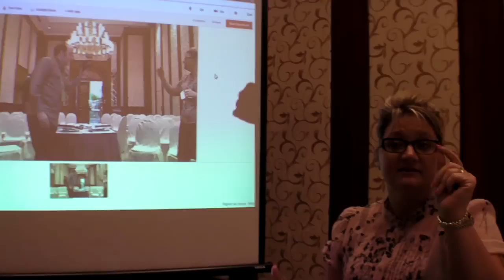Amber Graner at Linaro Connect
Amber Graner is the Community Architect and Catalyst at Linaro. She setup a whole range of Google+ Hangouts On Air at the Linaro Connect conference, allowing people worldwide join into the simultaneous live sessions that go on during the whole week.